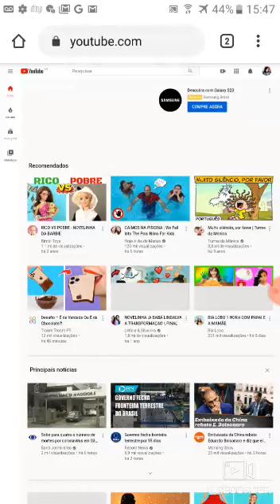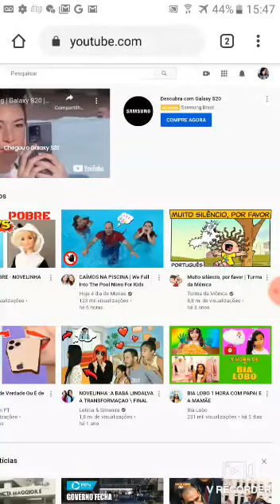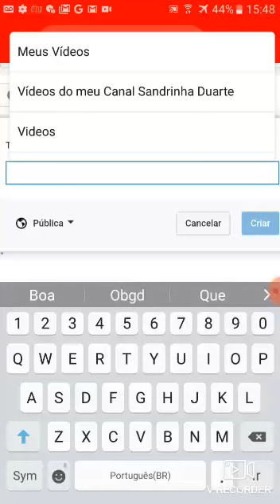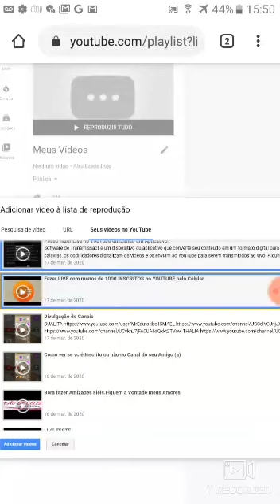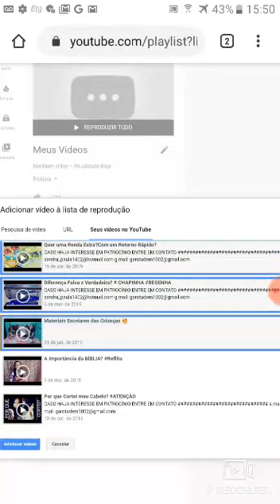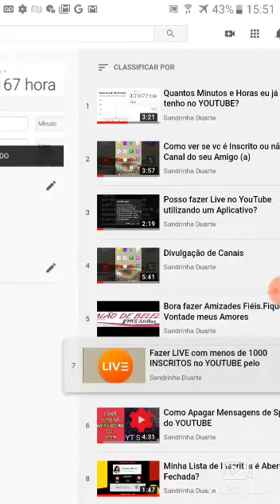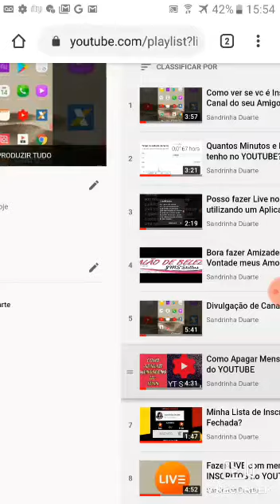Como Criar uma Playlist pelo Celular